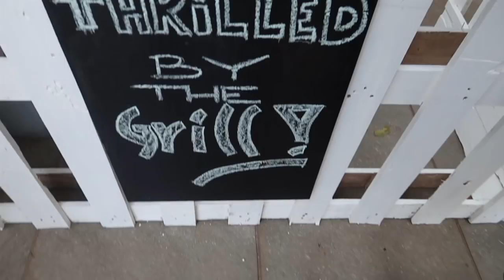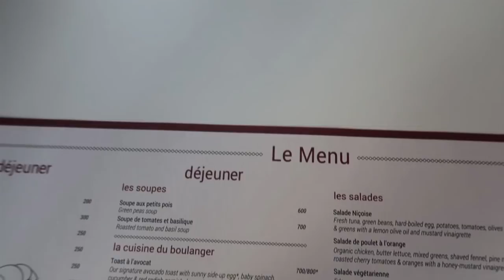WHAT I EAT IN A DAY 3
You asked and I have to deliver for the throwdown lovers.

Tracklist

The Block - RVMP
Running -Robots Can Dance
Somebody Else -Robots Can Dance

Camera used: Canon G7x Mark II
Software Editor: Adobe CC

Thank you for your constant support, Throwdown Lovers. Love y'all.